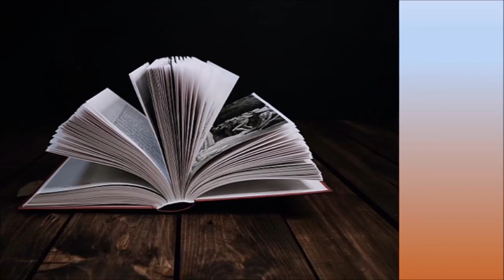Sci-Fi - Jacobus en die Hanskakie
Hierdie wetenskap-fiksie verhaal speel in die laaste tydperk van die Anglo-Boereoorlog af.
Geen Kakies is tydens die maak van die video gedood, beseer, of te na gekom nie.

BYKLANKE:
ZapSplat